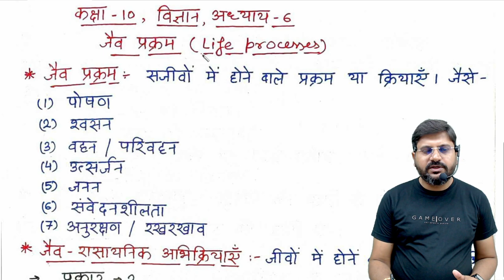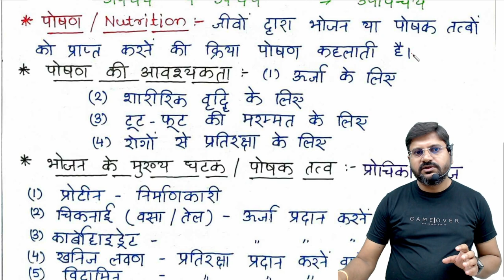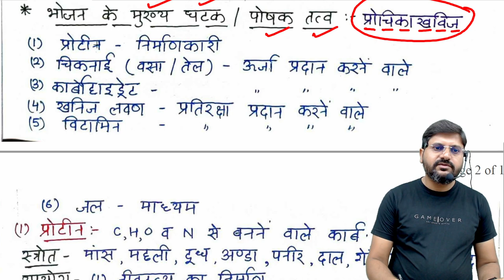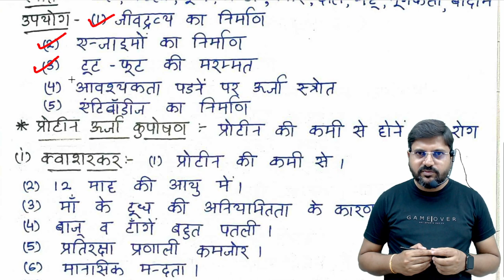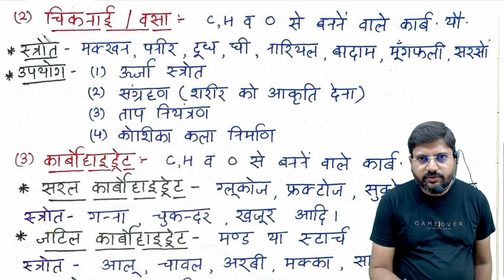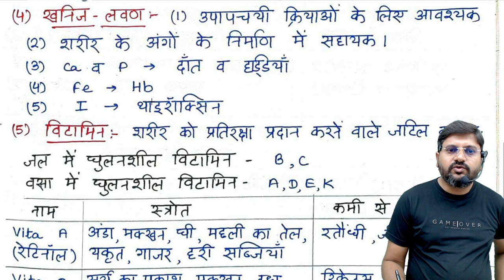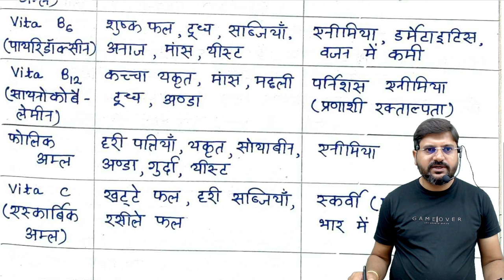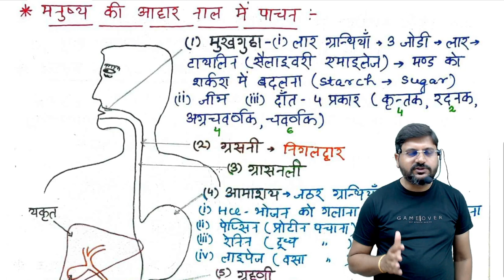कक्षा 10 विज्ञान अध्याय 6 जैव प्रक्रम भाग 1 | पोषण | पोषक तत्व | विटामिन | पोषण के प्रकार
हैल्लो बच्चों !

1. कक्षा 10 विज्ञान अध्याय 6 जैवप्रक्रम भाग 1
2. class 10 vigyan chapter 6 jaiv prakram
3. jaivprakram class 10 by kmd saharanpur
4. poshan kya hota hai class 10
5. poshan ke prakar class 10 biology
6. poshak tatva kya hai
7. jaiv prakram class 10
8. protein kya kaam karta hai
9. class 10 vigyan path 6 jaiv prakram
10. vitamin se kya fayda hota hai